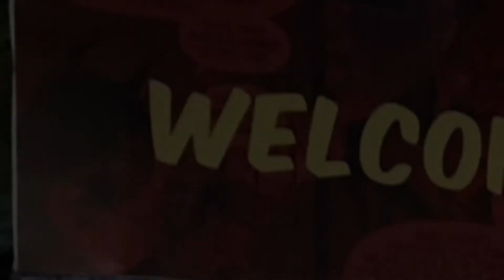Dhaka Comicon 2017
Dhaka Comicon' 2017 | Last Day |
Filming : Azad Mustafa
Editing : Mayeen Simon Abeer

This is a non profit channel. So I don’t make any money out of these videos. No intention of infringing copyright.

iMovie Trailer Music (Indie)

⚠️ ANTI-PIRACY WARNING ⚠️
This content is Copyright to ©Mayeen Simon Abeer & Team. Any unauthorised, reproduction, redistribution or re-upload is strictly prohibited of this material. Legal action will be taken against those who violate the copyright of the following material presented.

© Mayeen Simon Abeer & Team